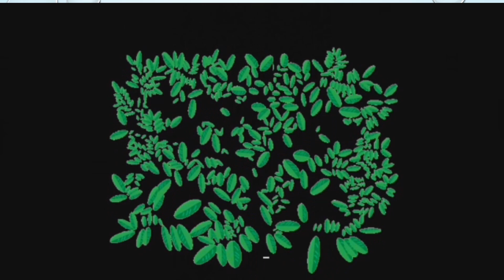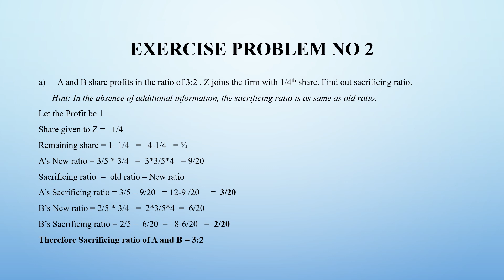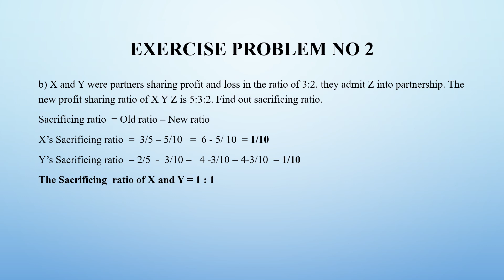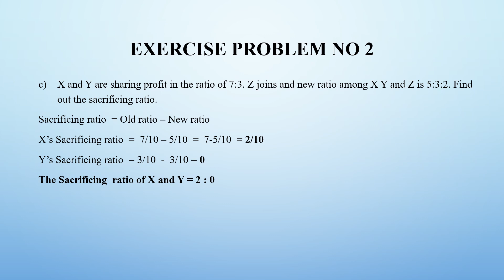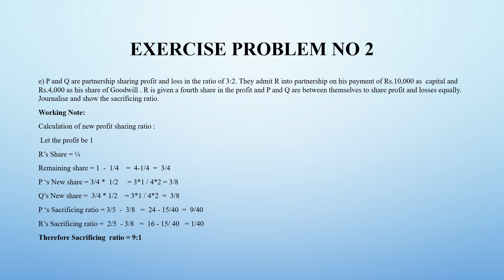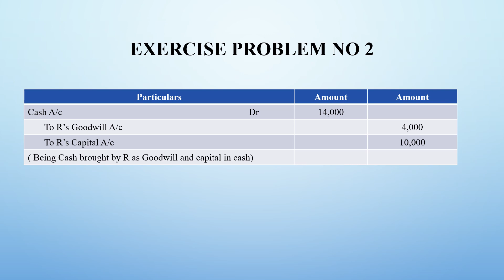Admission of Partner Exercise Problem No 2